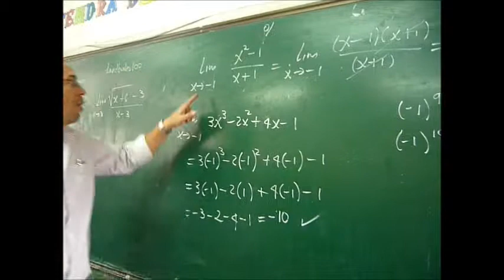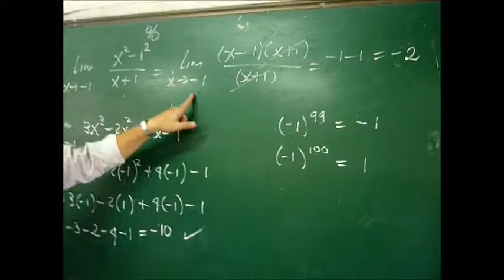LÍMITES INDETERMINADOS. Indeterminate Limit Of A Function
LÍMITES INDETERMINADOS